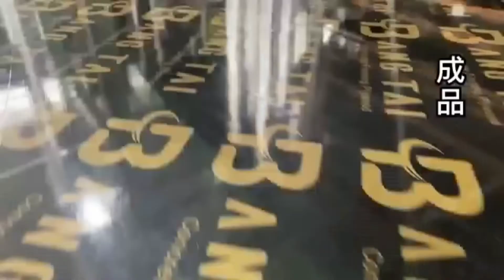film faced plywood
shuttering plywood construction plywood  marine plywood F17 formwork plywood